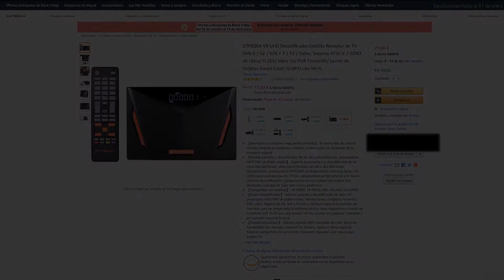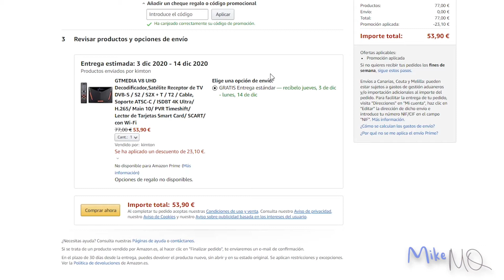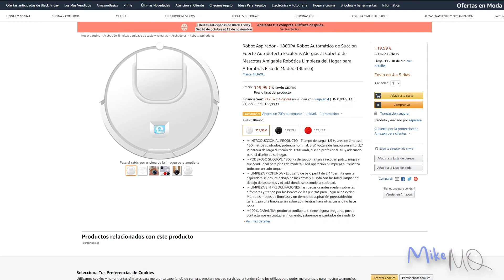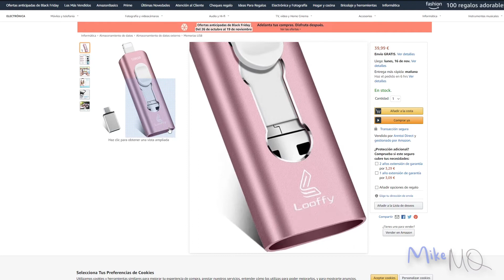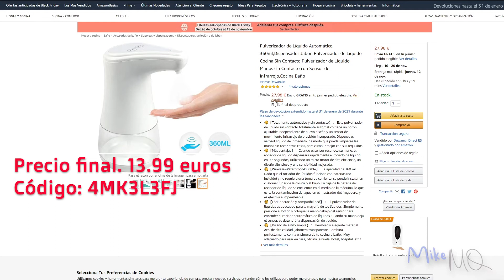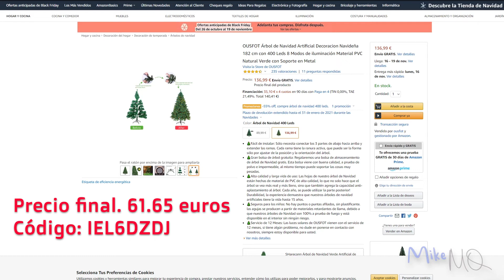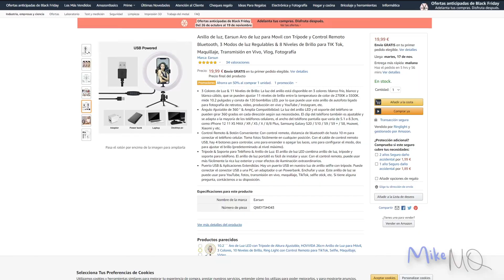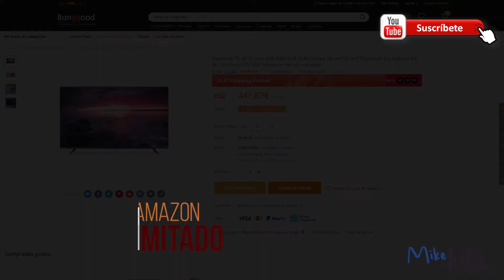[CADUCADOS] CODIGOS DESCUENTOS para productos AMAZON. 2ª SEMANA NOVIEMBRE 2020. VOL 9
Aquí os dejare los códigos para por si tenéis algún problemas en el vídeo.

Espero los aprovechéis y cualquier comentarios sera bien venido.

Decodificador por satélite GTMEDIA V8 Docooler por 53,90€ con el
código: MAOOZ6T8

Suelas calefactables Sawake para todas las tallas por 31,34€ con el
código: 4AI5JLFN

Robot aspirador Huaxu (3 colores) por 30€ con el
código: HZXKT7KS

3 cargadores USB con 2 puertos por sólo 7,49€ usando el
código: 5EXTT3YI

Memoria USB 3.0 + MicroUSB + Looffy + Lightning de 128GB con adaptador USB-C por sólo 15,19€ marcando aplicar cupón y usando el
código: D778YP5N

Dispensador automático de jabón Dewanxin por sólo 13,99€ con el
código: 4MK3L3FJ

Auriculares Bluetooth inalámbricos Docooler A10 por sólo 6,99€ con el
código: IB7VKWSI

Auriculares Bluetooth inalámbricos Ajcoflt por sólo 9,69€ con el
código: V3MYFJTZ

Árbol de Navidad Ousfot de 182cm con LEDs por 61,65€ usando el
código: IEL6DZDJ

Anillo de luz Earsun con trípode y mando Bluetooth por sólo 9,99€ usando el
código: 8UG85IRW

Smart TV Xiaomi Mi TV 4S 43'' solo 254€ (PVP: +360€)

Smart tv de Xiaomi de 43 pulgadas. Tiene un procesador de 64 bits de cuatro núcleos y una capacidad de Ram de 2GB y 8GB de almacenamiento. Admite dispositivos Bluetooth y también incluye función de control por voz. Dispone de 3 puertos HDMI y 2 USB. 2 altavoces de 8W cada uno compatible con Dolby Audio / DTS. Versión española con soporte para Netflix

Se envía desde España
CUPÓN: BGTV4S1111YB

Mi TV 4S 55" desde España solo 358€ (PVP 450€)
CUPÓN: BGMTV55YB